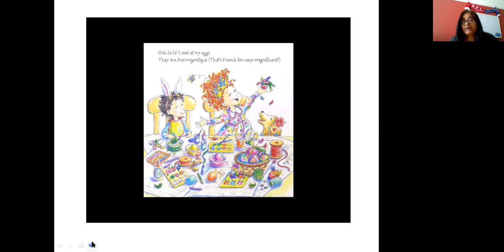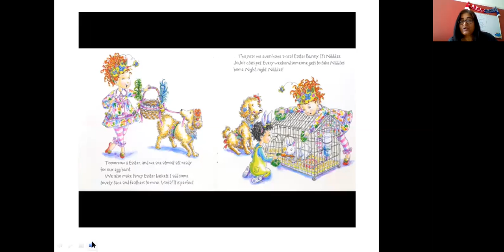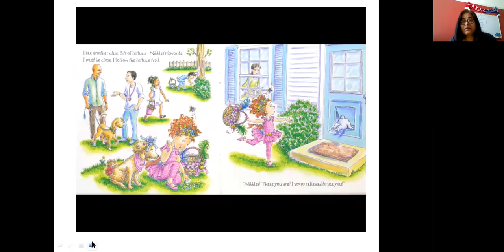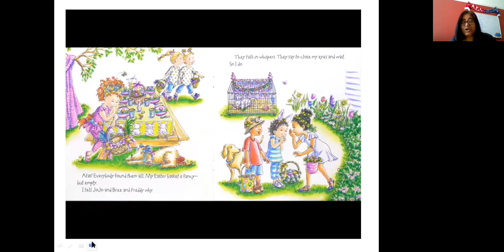Fancy Nancy and the Lost Easter Bunny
Read By Nim